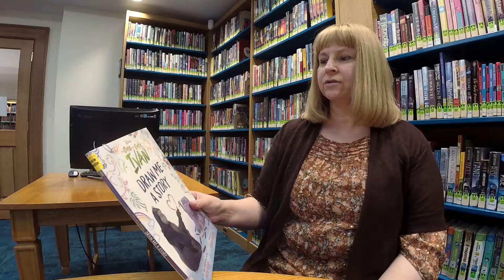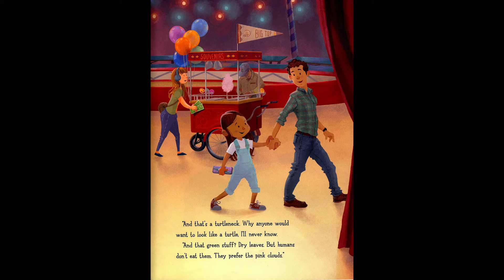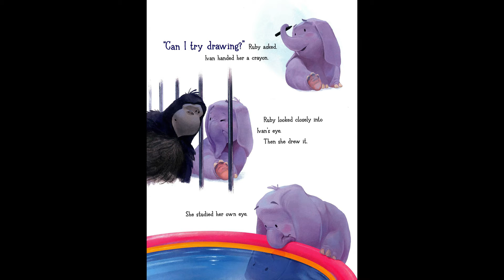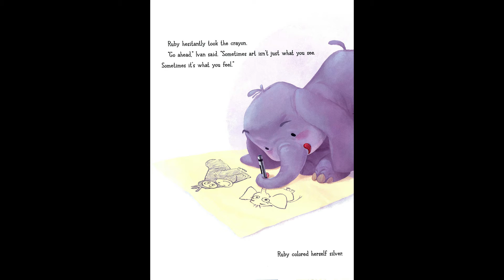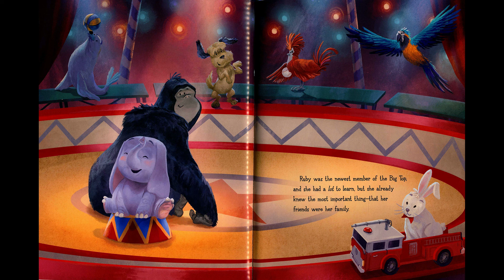Library Storytime - The One and Only Ivan: Draw Me A Story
Join Michele McCauley as she reads The One and Only Ivan: Draw Me A Story.